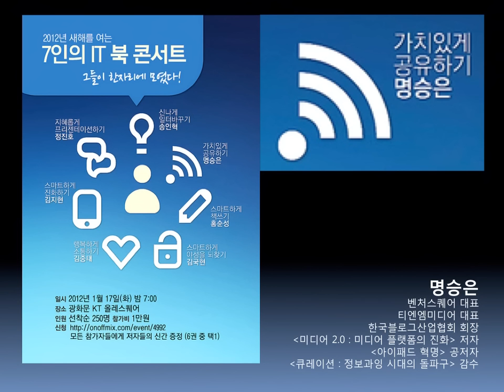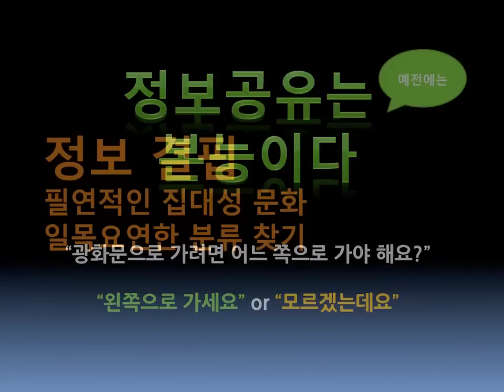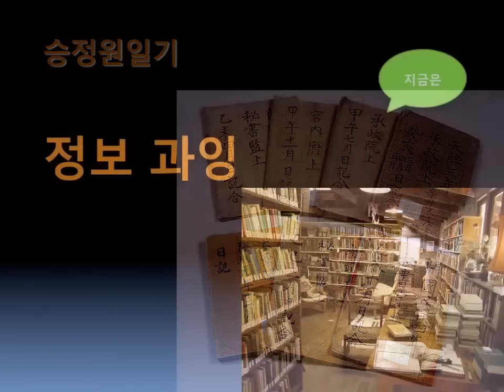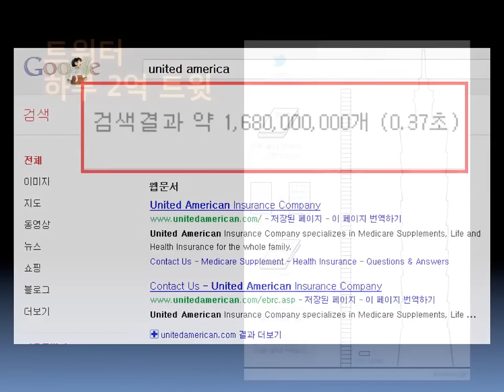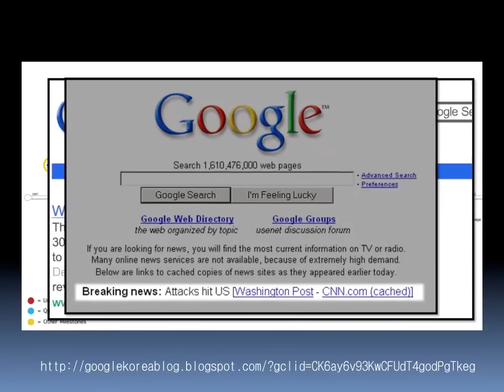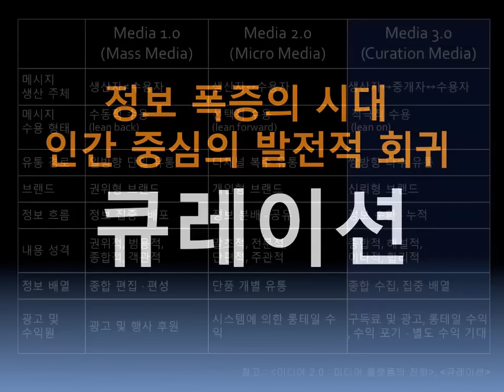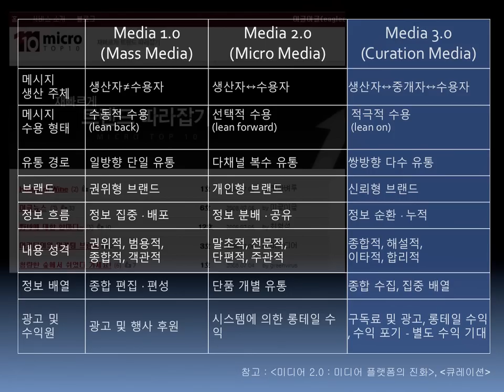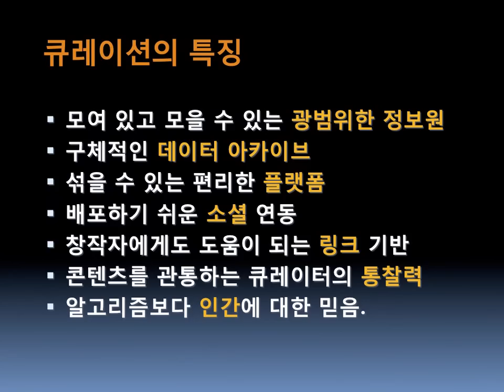[7인의 IT북콘서트] 가치있게 공유하기 - 명승은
7인의 IT북콘서트
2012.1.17 광화문 KT올레스퀘어

가치있게 공유하기

명승은, 티엔엠미디어 공동대표 / 벤처스퀘어 대표 / 한국블로그산업협회 회장 / 큐레이션 감수

정보통신 업계는 기본적으로 사람들이 더 많은 '소식'을 공유하고 자신의 판단력과 이해력을 지인과 '공유'하여 집단지성을 만들어낼 것이라고 보고 있다. 검색이 사람들의 기억력과 판단력을 보조해줄 것이다. 하지만 검색이 찾아내서 '평가'하는 기계적 알고리즘은 한계를 안고 있다. 누구나 이야기할 수 있다고 해서 아무나 남들로부터 인정받는 통찰력을 보여주기는 힘들 것이다. 그래서 새로운 소통형 전문가, 큐레이터가 새로운 조류로 떠오를 것으로 본다.